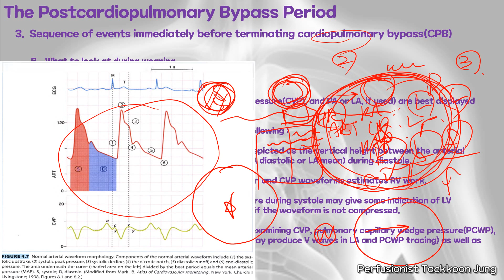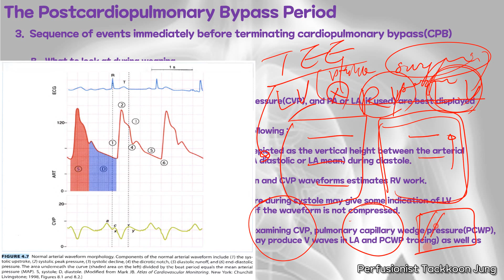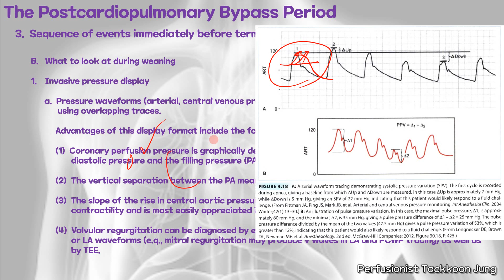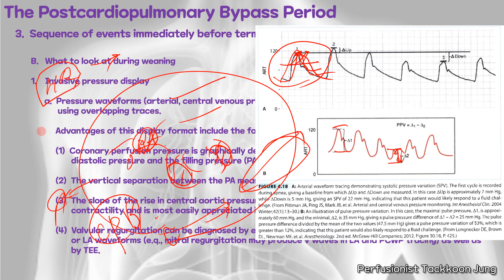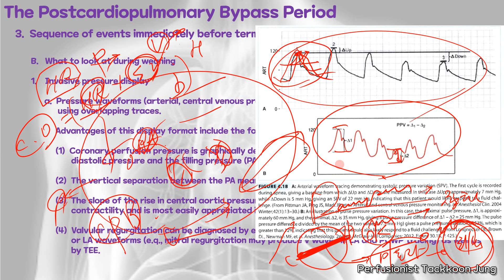Hensley's Practical Approach to Cardiothoracic Anesthesis Hemodynamic management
Hensley's Practical Approach to Cardiothoracic Anesthesis Hemodynamic management, The postcardiopulmonary bypass period, Sequence of events immediately before terminating cardiopulmonary bypass(CPB)